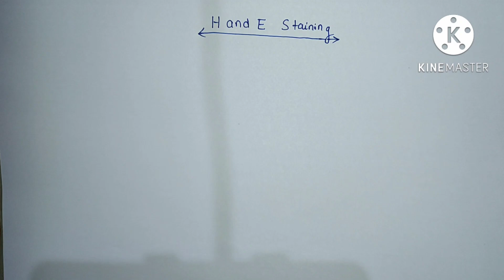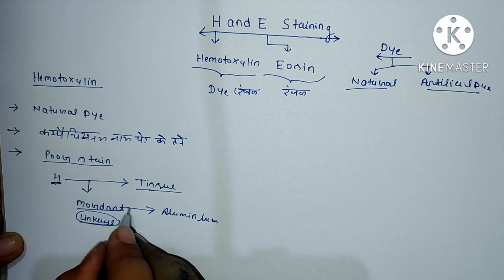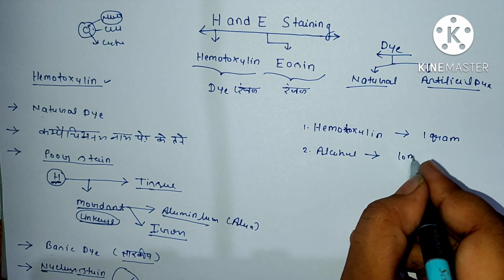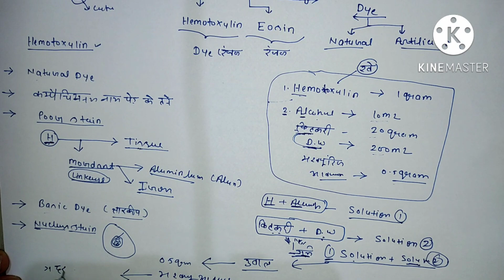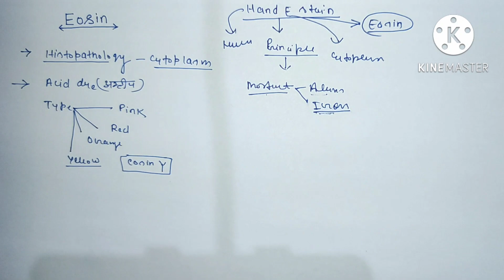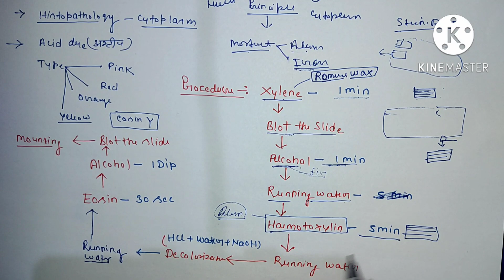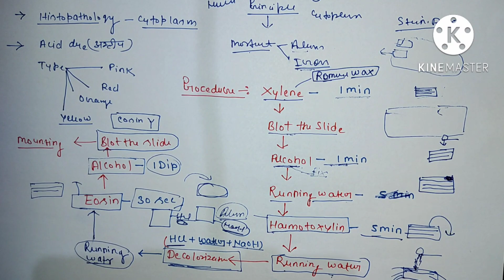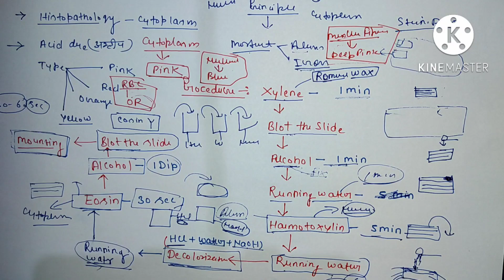Haemotoxylin & Eosin stain hindi ll H& E stain ll Principle ll Procedure ll Results ll in hindi l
Dosto apka bahut bahut swagat hai MEDI SCIENCE TUTORIAL ONLINE PLATFORM ME.

Friends es video lecture me Hematoxylin & eosin stain ke bare me detail class diya gya hai. jisse apka dmlt exam & lab technician exam dono ke. liye important hai. Sare step clear se bataya gya hai.

Topic name. -
INTRODUCTION

About Hematoxylin

how to make hematoxylin dye

about eosin.

H & E staining procedure

Results

so umeed hai apko ye lecture pasand aaya hoga.

histopathology ke aur lecture ko lene ke liye.

playlist histopathology open kre.

Tissue processing –

Microtome & its type –

Romanwsky stain –

Reiculocyte count –

Peripheral smear -

Oxidage test ( microbiology) -

Coagulase Test (microbiology)

Typhoid Fever -

Sputum examination -

Semen examination-

MEDISCIENCETUTORIAL5

any query📞